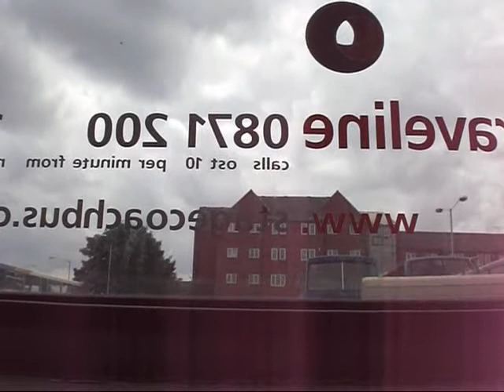H346SWA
alexander rl olympian roaming around mansfield